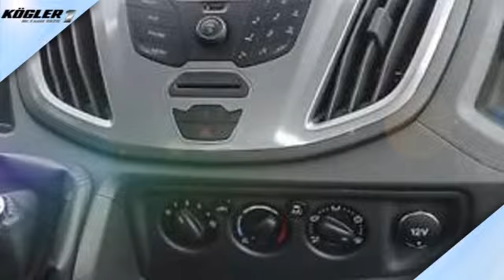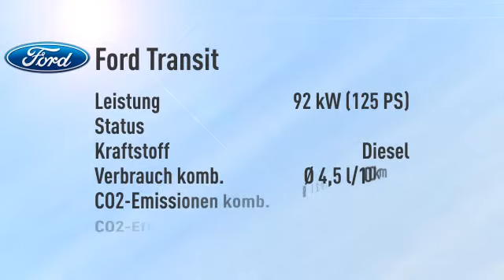Ford Transit Transit Pritsche DoKa 350L3 Trend -34%